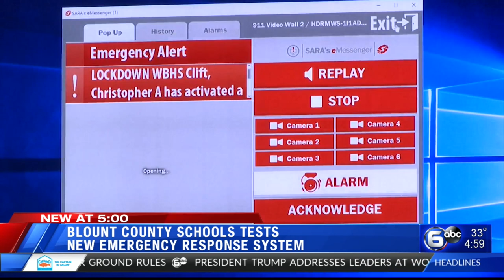Blount County Schools test new emergency response system